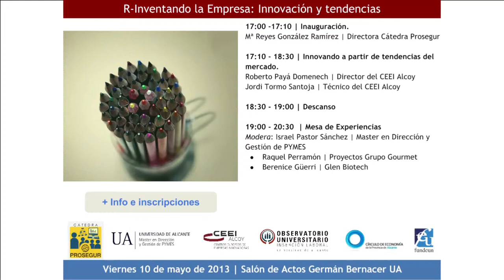Entrevista con Berenice Güerri | Glen Biotech | R-Inventando la Empresa: Innovación y tendencias